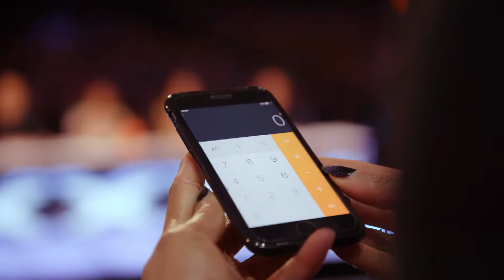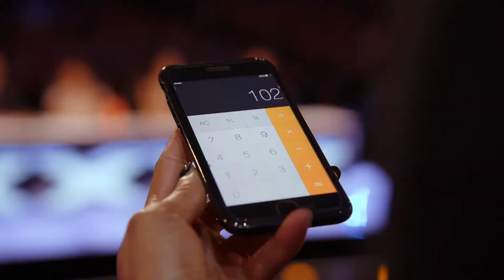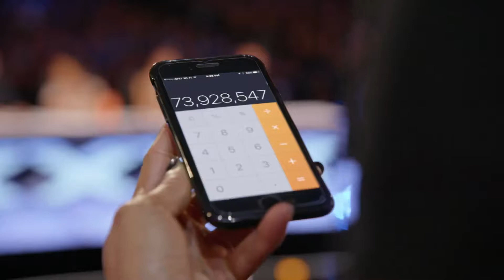Tom London - Magician Mystifies Crowd With Tech Magic | America's Got Talent 2017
Tom London takes his tech magic to the streets of Hollywood before the big reveal that brought the audience to their feet.